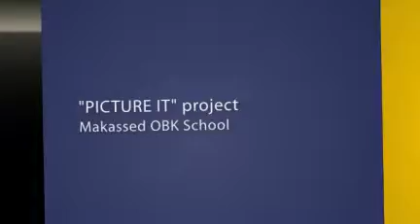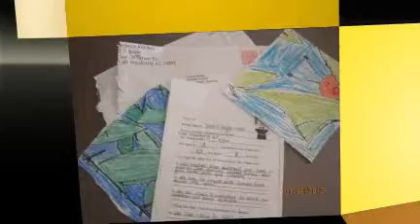"Picture It" Project: Makassed OBK School